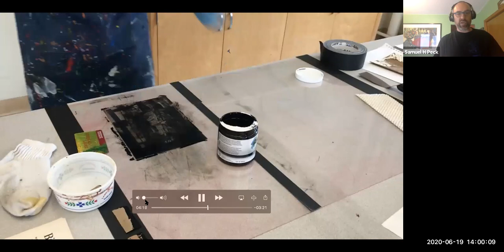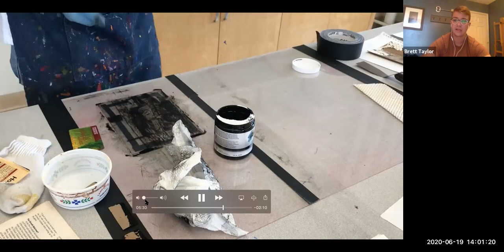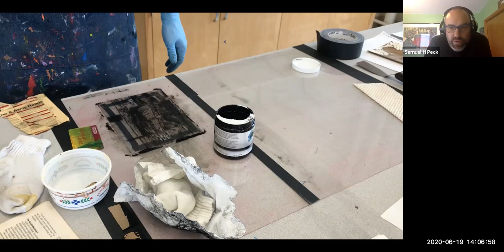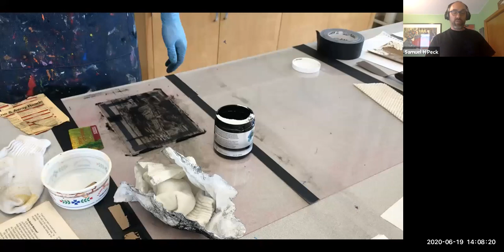Dry Point: Inking the Plate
Walking you through the steps to ink your plate intaglio style so you can safely get ink into your incised lines and gently remove your ink to get a well-contrasted image.